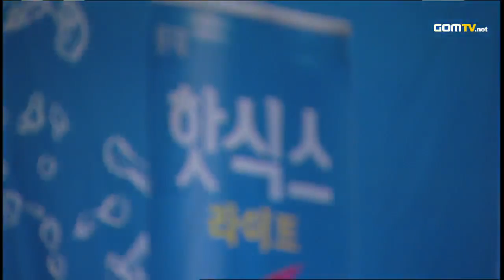2012 GSL Season 5 - StarCraft 2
Who would be the final GSL champion of 2012? In a year filled with amazing competition, one more victor would come forth. Who would rise to the occasion and who would fall to the pressure?

Original aired from October 22nd, 2012 to December 14th, 2012.